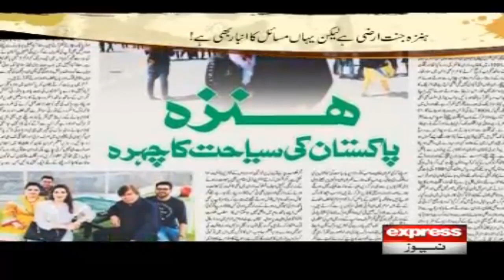Hunza - A Heaven On Earth | Beautiful Pakistan | Expresso | 4 February 2021 | Express News | IX2U